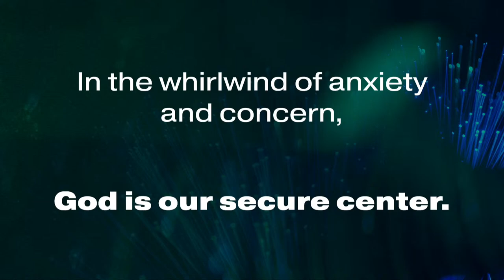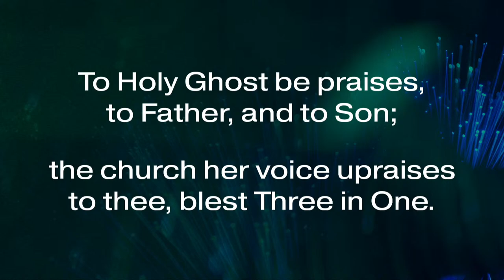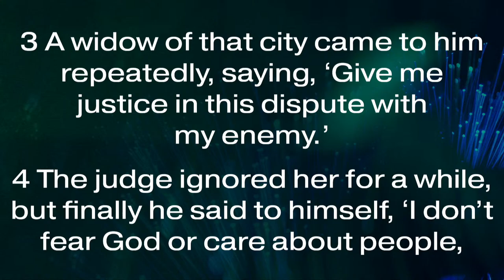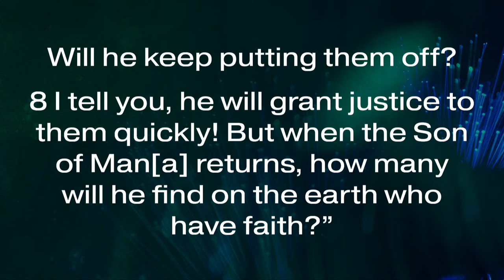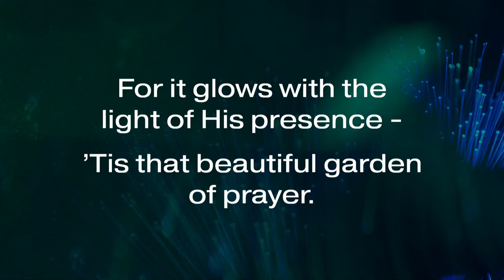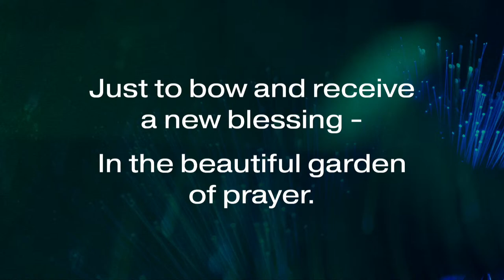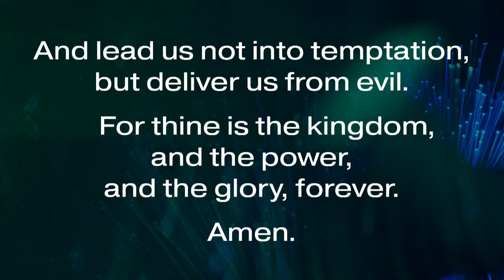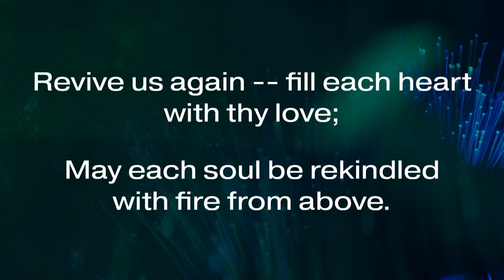August 16, 2020 - Missouri United Methodist Church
“The God Who Wants to Answer Our Prayers”